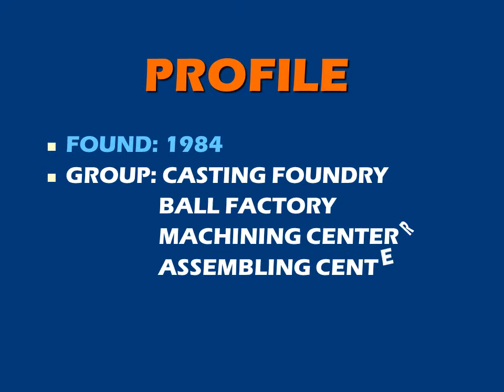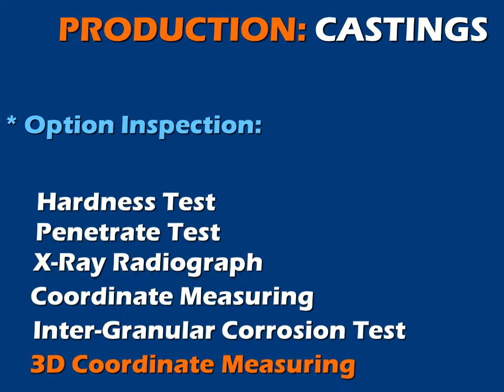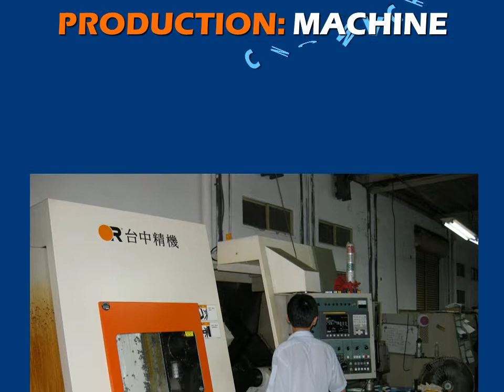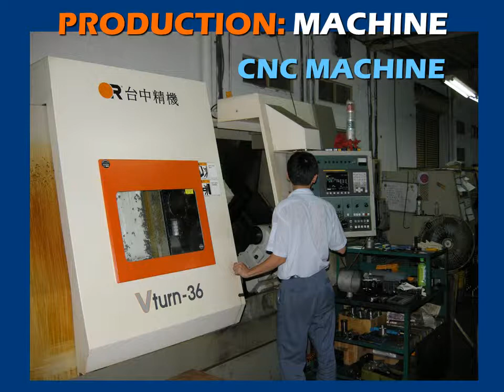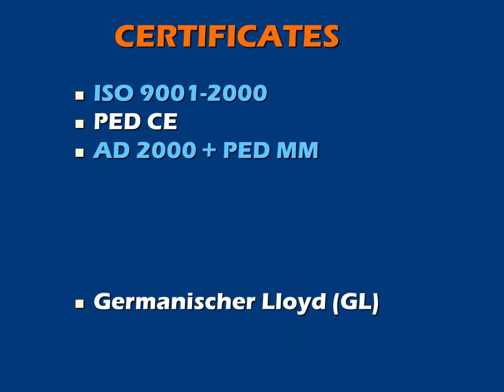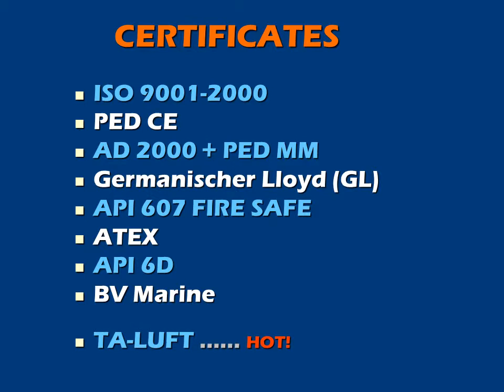valtec, Valve Manufacturer in Taiwan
valtec Ind. Co., Ltd. is "One of top Valves Manufacturer manufacturer in Taiwan".  Thank you for your visit.  for details of products!